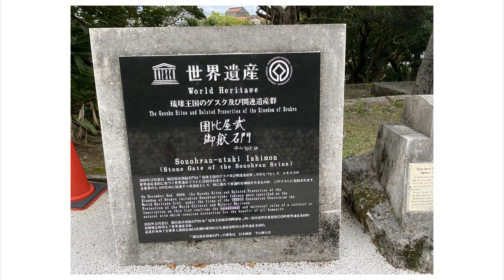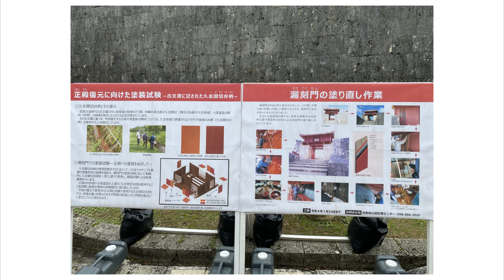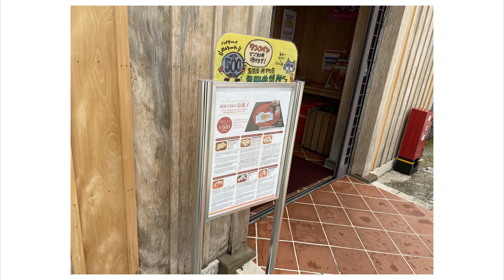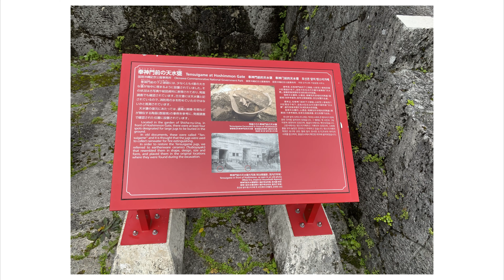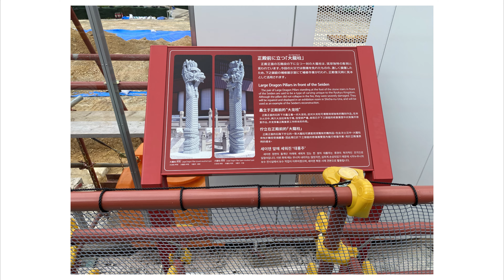首里城 GoPro版 【旅行vlog 沖縄】 #259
2022年02月24日のVlog。
沖縄旅行2日目。午前中から首里城を観光。
火災からの復旧工事の今だから観れる貴重な体験。
また必ず行きたいと思う。
撮影はGoProとiPhone。

撮影　iPhone11ProMax GoProHero9
編集　M1iPadPro & LumaFusion
音楽　zukisuzukiBGM